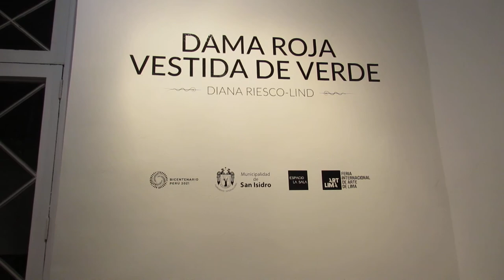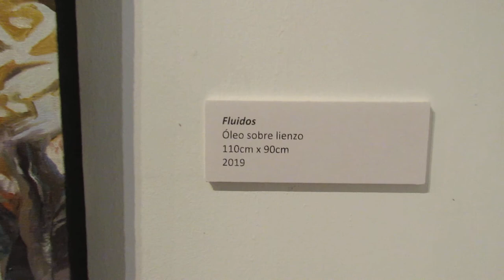Dama Roja Vestida de Verde Inauguración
Video tomado por Hilma Lind en la muestra Dama Roja Vestida de Verde de la artista Diana Riesco Lind, en la Casa Museo Marina Núñez del Prado , Calle Antero Aspillaga 300, San Isidro. Hasta el 12 de Mayo del 2019